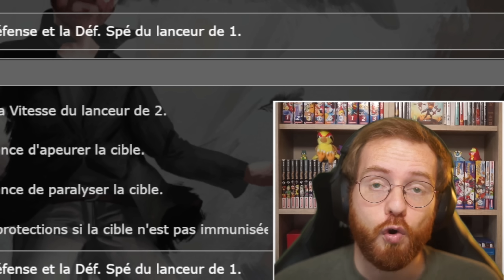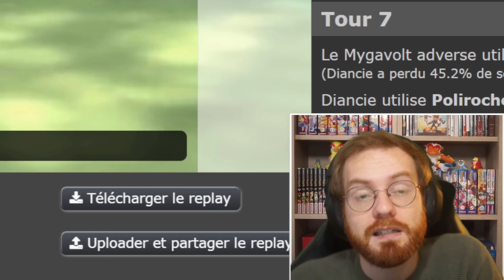J'ai TROLLÉ le LADDER avec MONO-ROCHE